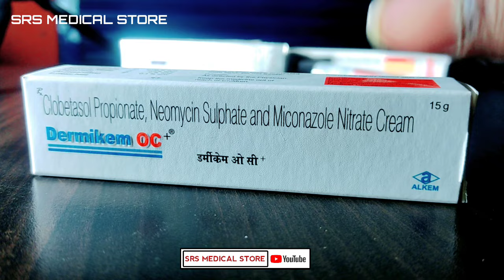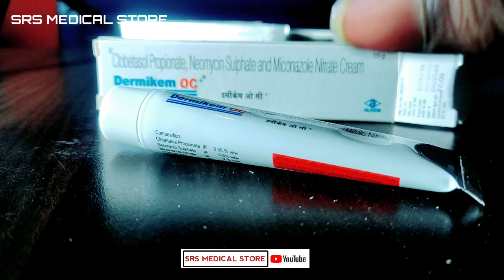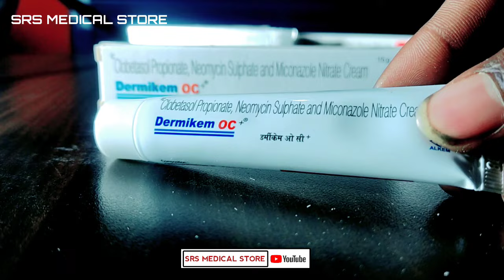Dermikem-OC Face Cream || डर्मीकेम ओसी | Remove Pimples Darkspots & Acne || Cream for Glowing Face